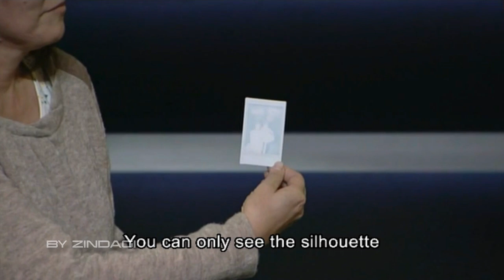이민호 Lee Min Ho / Play A Game With MIN HO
♛ LEE MIN HO ♛ 이민호 RE:MINHO GLOBAL TOUR
Happy Time / Play A Game With MIN HO